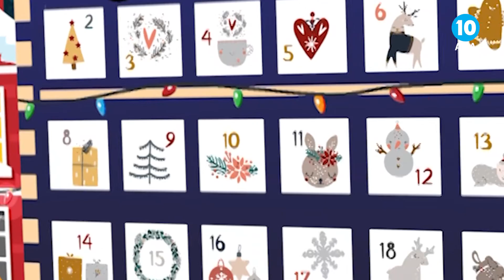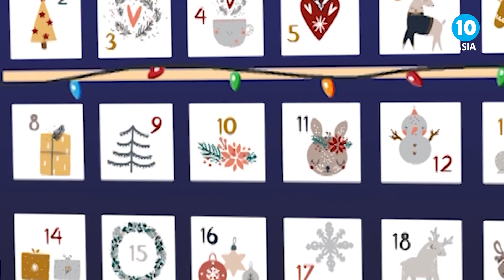Bible Calendar 7th December 2022 - Kanal 10 Asia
Join us as we continue our Bible Calendar together. A countdown to Christmas with a focus on Jesus Christ.

7th December 2022